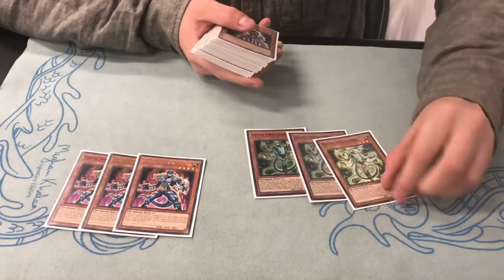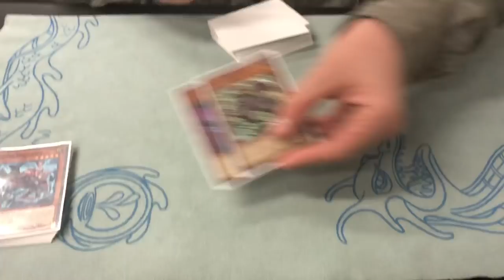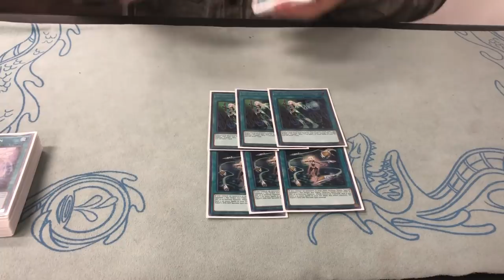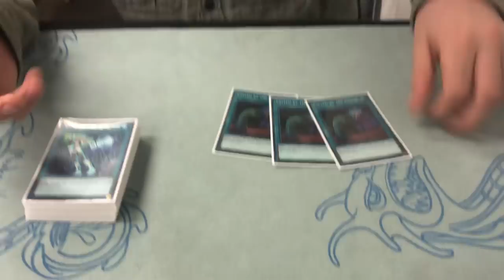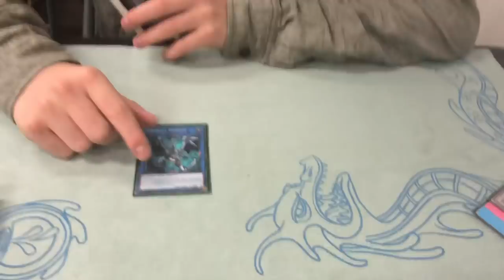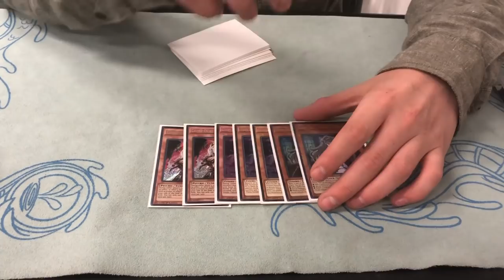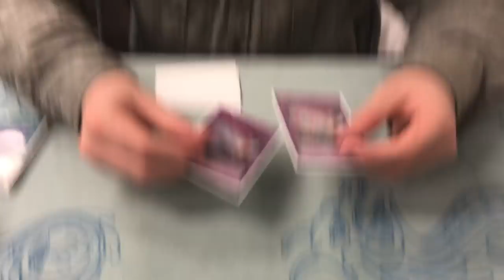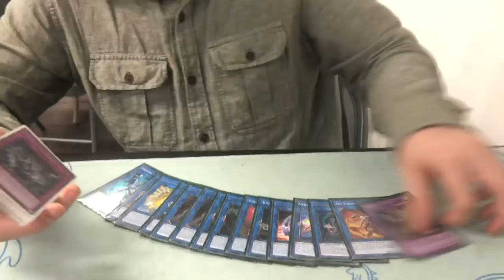YUGIOH! 1ST PLACE ARG CANADA GOUKI STRIKER PROFILE 2018 W/DYLAN FRICKER!!! BACK AND BICEPS DAY!!!